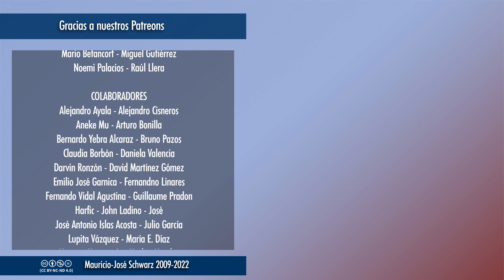EVCT | Estaría mejor si dijera lo que la gente quiere oir... pero no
Selecciones de los streamings a partir de las 18:00